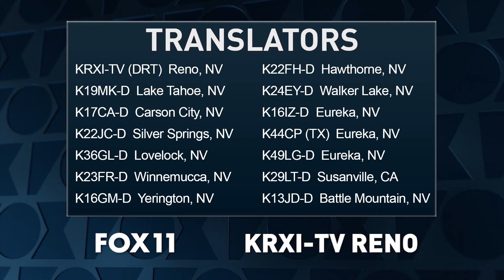KRXI Translator IDs 26